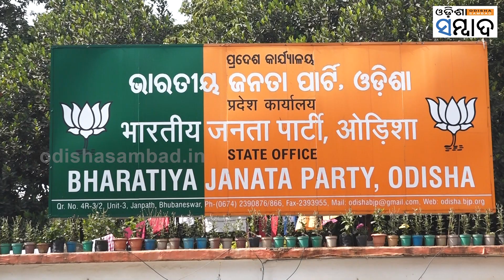BJD Rift In Aska: Latika Pradhan Blames Ranjita Sahu For Party Candidates’ Defeat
ପୂର୍ବତନ ବିଜେଡି ବିଧାୟିକା ଲତିକା ପ୍ରଧାନଙ୍କ ସାଂଘାତିକ ଅଭିଯୋଗ । ଦଳର ଆସିକା ସାଂସଦ ପ୍ରାର୍ଥୀ ରଞ୍ଜିତା ସାହୁ ସାଜିଥିଲେ ବିଭୀଷଣ ! ଦଳୀୟ ପ୍ରାର୍ଥୀଙ୍କୁ ହରାଇବାକୁ ବିଜେପି ସହ ମିଳାଇଥିଲେ ହାତ !